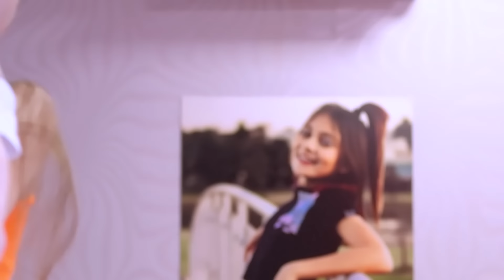A FALSA MÃE QUER ROUBAR OS GÊMEOS!! - BEBÊS ABANDONADOS (Episódio 06)